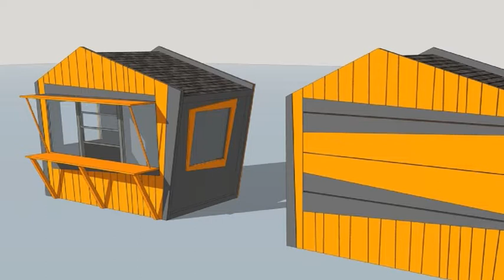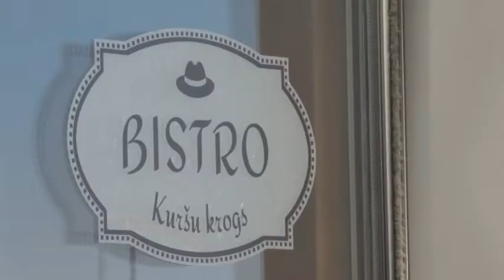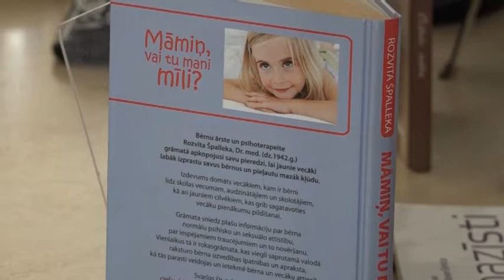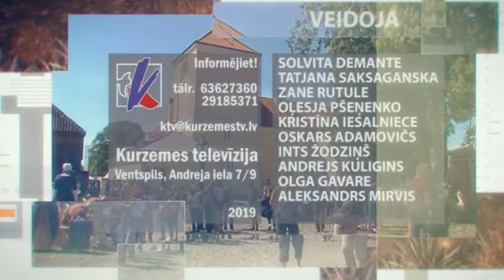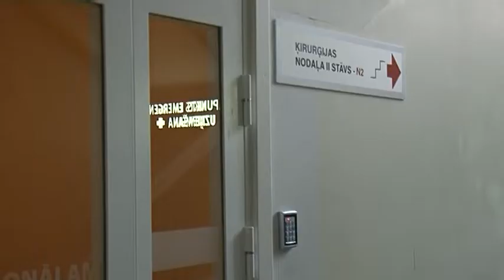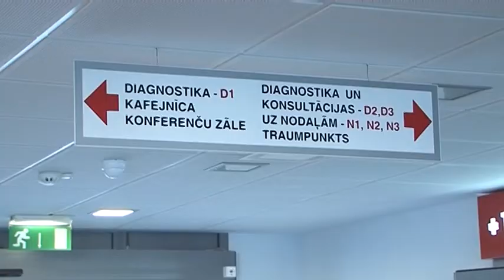Skats no Ventspils 16.04.2019